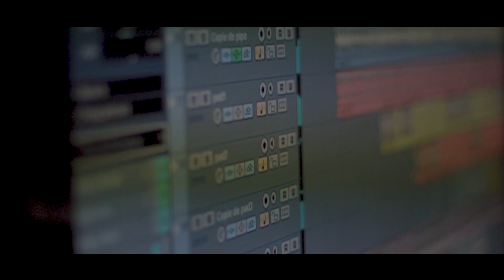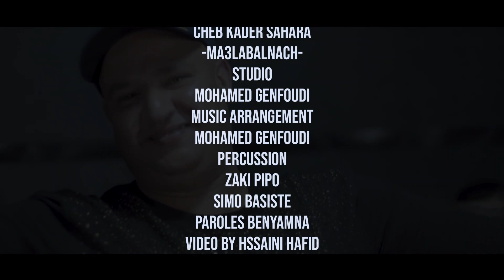Cheb Kader Sahara Ma3labalnach Maybghounach - مايبغوناش